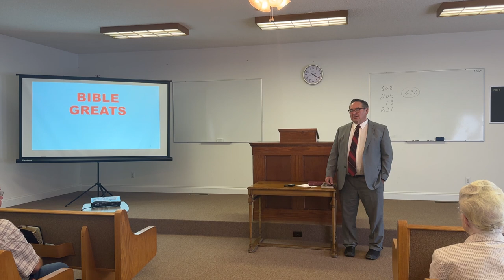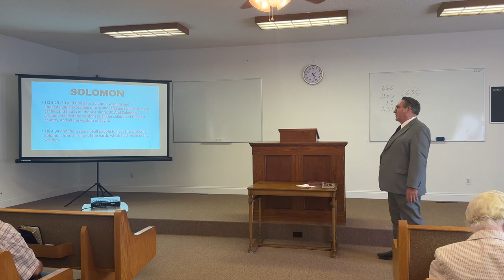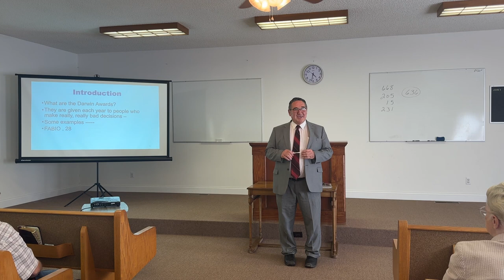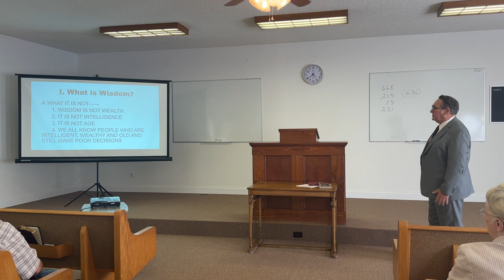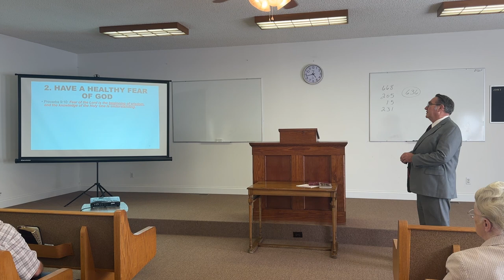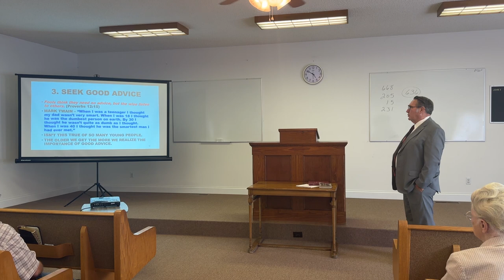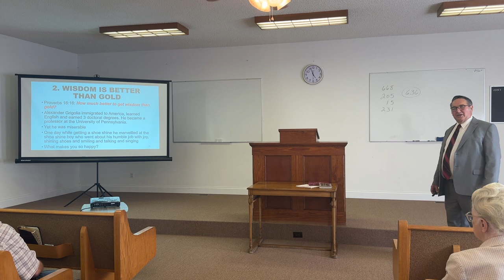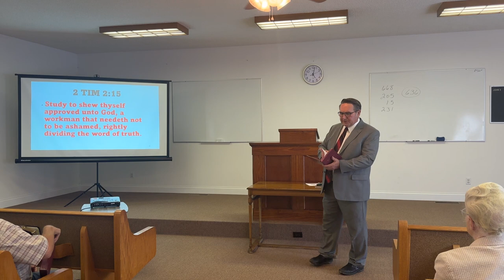Bible Greats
Brother Raymond Stiner, Church of Christ, July 2, 2023